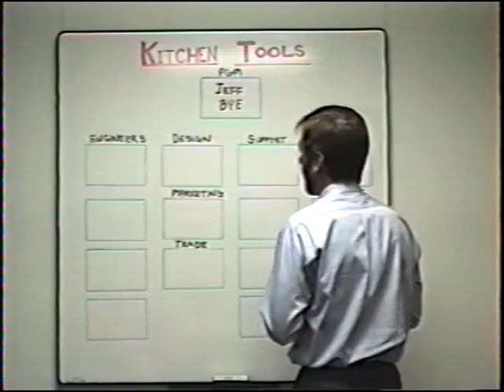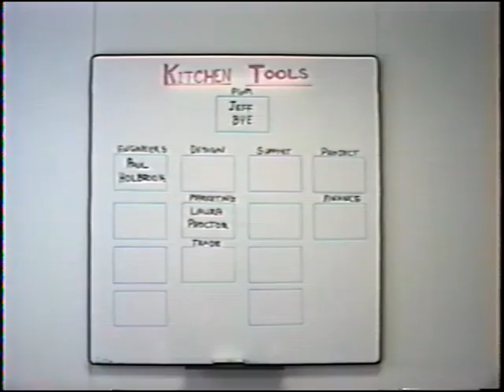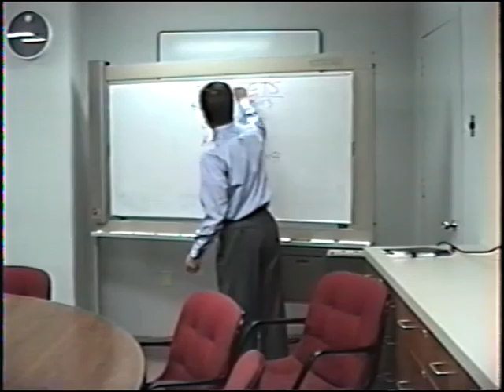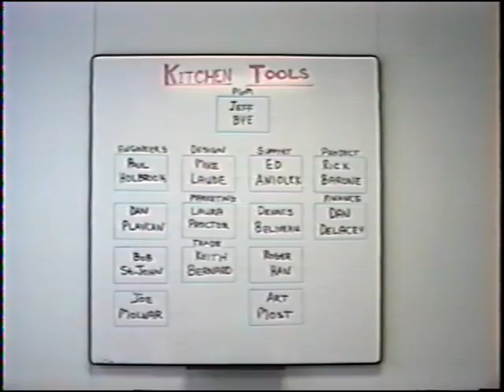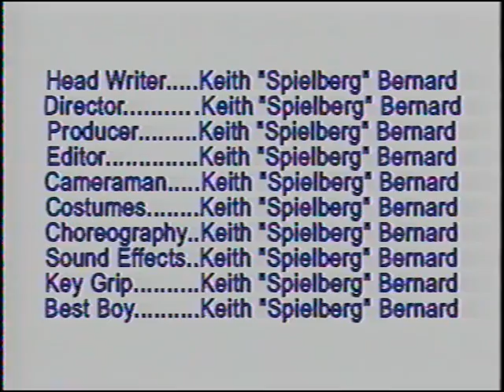Black and Decker Kitchen Tools The Movie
Kitchen Tools circa late 1990's